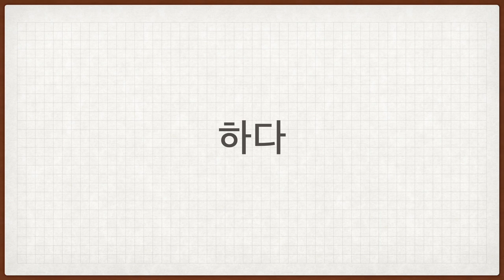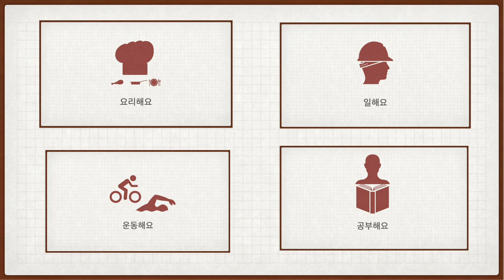[Apprendre le coréen] Vocabulaires 단어 - 일상 생활 Dire sa vie quotidienne en coréen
[Apprendre le coréen 한국어랑 놀자]  Vocabulaires 단어 - 일상 생활 Dire sa vie quotidienne en coréen
***ACTIVEZ LE SOUS-TITRE FRANÇAIS SI VOUS EN AVEZ BESOIN !!! ***

Dans cette vidéo, vous allez apprendre à comment s'exprimer sa vie quotidienne en coréen.

Si vous avez des questions, n'hésitez pas à en mettre en commentaires ; )

À bientôt !!